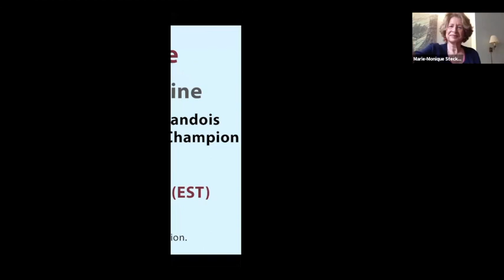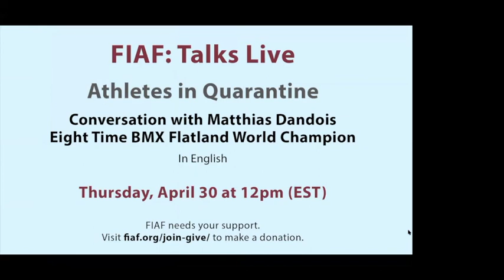FIAF Talks Live - Geopolitical Perspectives on the Covid-19 Pandemic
Conversation with Gérard Araud, Former French Ambassador to the United States

LIVE on Zoom and Facebook
Friday, April 24, 2020
US: 5pm ET
Central Europe: 11pm
In English
In a special FIAF:Talks LIVE event, celebrated career diplomat and acclaimed author Gérard Araud gives a unique analysis of the global COVID-19 pandemic and its impact on the new world order.

Between financial crisis, travel bans, and fluctuating international equilibrium, this crisis is already a geopolitical game changer, questioning globalization as we know it.

Araud will share his personal insights on how power politics are impacted by COVID-19 and its potential lasting consequences if we are unable to find ways to improve global governance and collaboration between world powers.